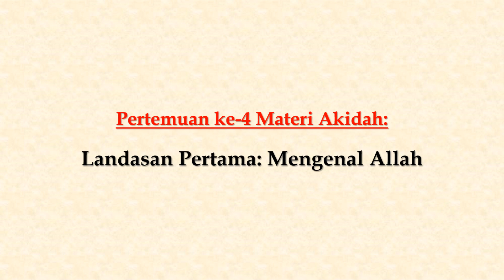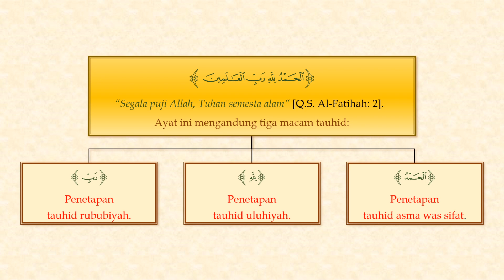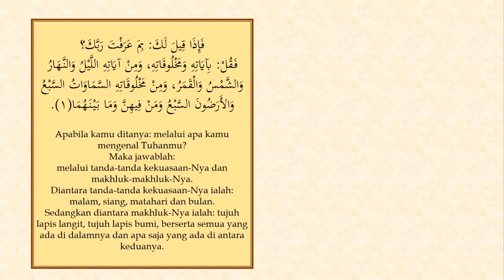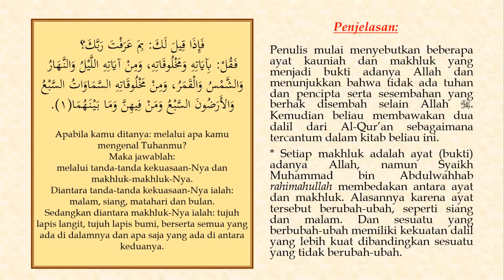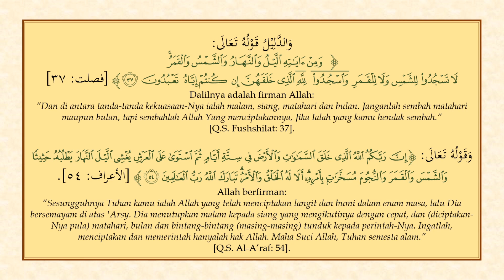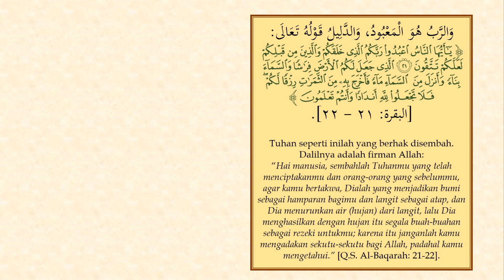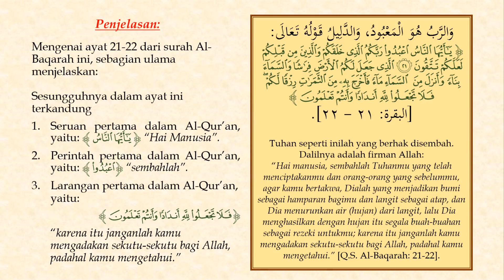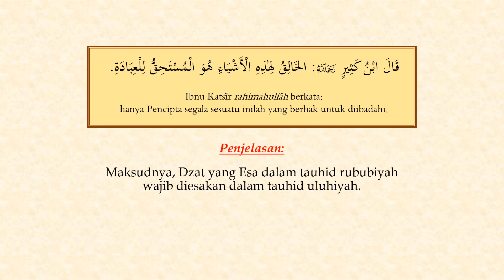#04 Tsalatsatul Ushul: Mengenal Allah (1)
Pertemuan ke-4 Tsalatsatul Ushul: Mengenal Allah (1)

Pelajaran Akidah membahas kitab Tsalatsatul Ushul wa Adillatuha karya Syaikh Muhammad bin Abdulwahhab At-Tamimi, disarikan dari penjelasan Syaikh Haitsam Sarhan.

Oleh: Ust. Lanlan Tuhfatul Lanfas, B.A.